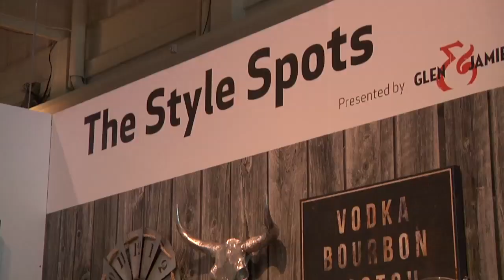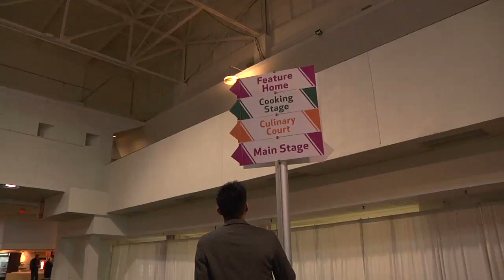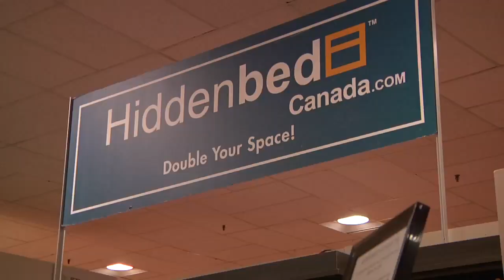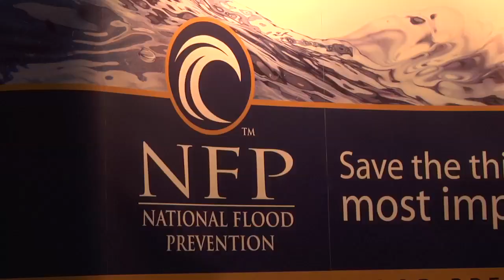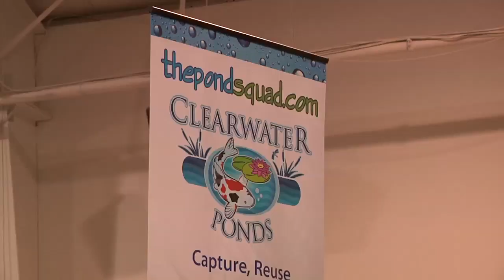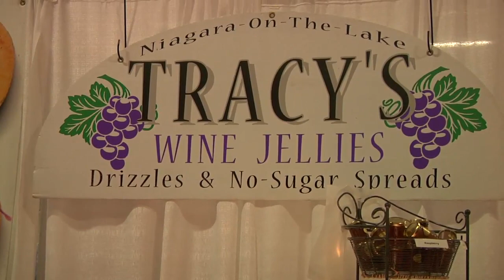The GTA Home Show 2014